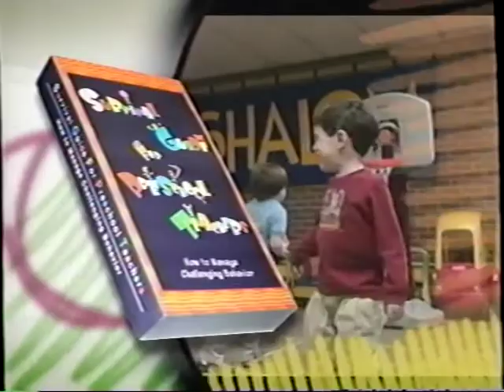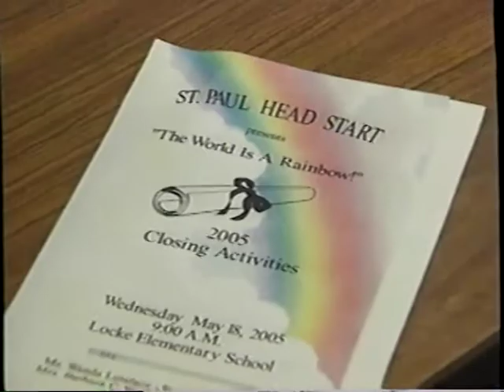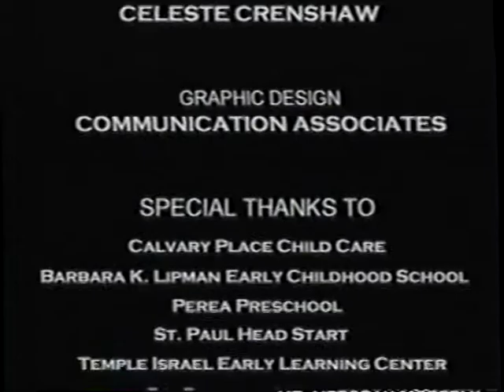Survival Guide for Preschool Teachers - How to Manage Challenging Behavior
Learning how to survive problem children as a preschool teacher.